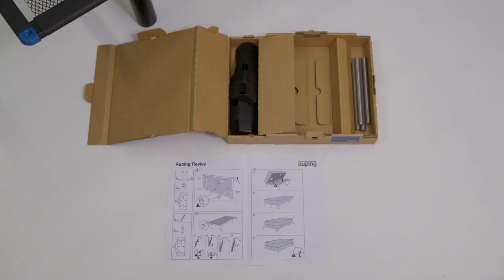Auping Revive Instructions